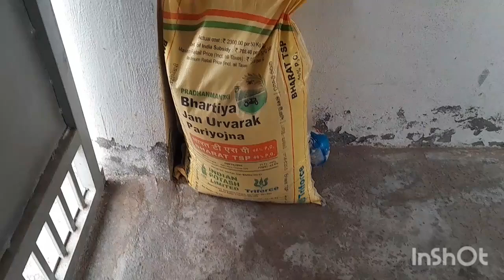गली मे हुए भयानक लङाई